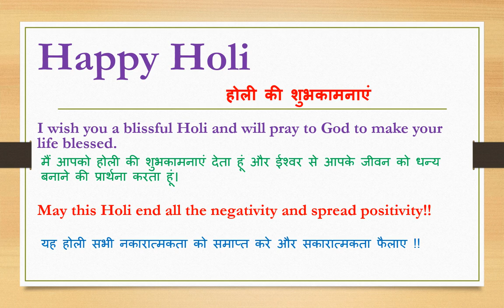Happy Holi meaning in hindi | Happy Holi ka matlab kya hota hain | Happy Holi ka arth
Dosto Aaj Ki Is Video Me Happy Holi ka hindi meaning kya hota hain aur saath mein Happy Holi ke Do example dekar samjhya hain. Ummeed Hai Aapko Ye Video Bahut Pasand Aayegi

➡Timestamp:
0:00 Intro
0:11 Happy Holi meaning
0:12 Happy Holi meaning in hindi
0:21 Use of Happy Holi in sentence

inhindi meaninginhindi Happy Holi